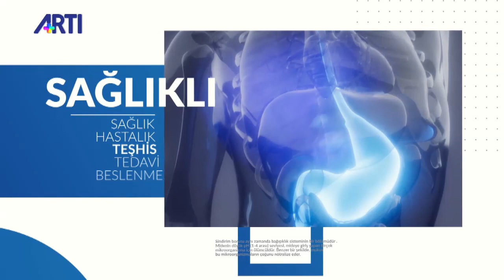İbrahim Mayda ile Sağlıklı Yaşam - Şahmeran'ın sağlıktaki yeri nedir?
İbrahim Mayda ile Sağlıklı Yaşam programında  Şahmeran'ın sağlıktaki yeri nedir?, Yılan tıpta ne anlama geliyor? sorularını Halk Müziği Sanatçısı Kemal Kahraman cevaplıyor.